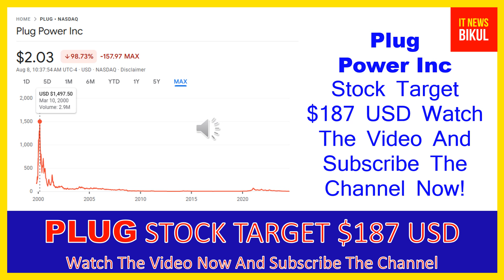PLUG Stock-Plug Power Inc Stock Breaking News Today |PLUG Stock Price Prediction | PLUG Stock Target